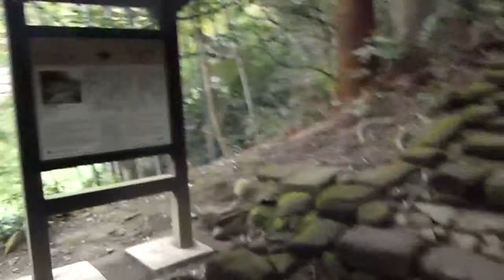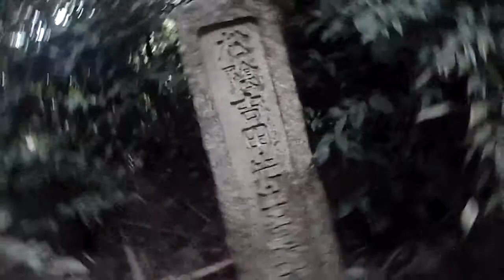鎌倉古寺百選ー瑞泉寺の絶景ポイント、苔石段２つどちらをいく★５③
瑞泉寺（ずいせんじ）（鎌倉市二階堂７１０）

　京都では西芳寺・天竜寺・竜安寺・妙心寺など数多くの名園をもつ禅刹があるが、鎌倉の場合、名庭園を残すのは、建長寺・円党寺・瑞泉寺の三寺だけといってよい。このうち、梅・水仙・紅葉など、四季折々の変化に富む境内のせいもあって、多くの人びとに親しまれているのが瑞泉寺である。
　ヤマザクラ・ハナノキ・カへデなどの種類は多い。庭園の梅と水仙とが名高く、紅葉もみごとである。本堂前のオウハイ（黄梅）は市指定の天然記念物でもある。
　瑞泉寺（ずいせんじ）は臨済宗円覚寺派。山号は錦屏山。開基は幕府の有力な御家人であった二階堂道薀、本尊は地蔵菩薩。嘉暦二年（1327）の創建である。。開山は夢窓疎石、中興の開基は足利基氏。紅葉ヶ谷は紅葉の名所であり、山号もそれにちなんでつけられたという。はじめは瑞泉院といった。
　嘉暦元年（1326）、永福寺傍らの南芳院に寓居していた夢窓疎石は翌年の「瑞泉院」創建に伴い移住して、同三年には観音殿、山頂に循界一覧亭を造り、庭園もこの頃、作られたと見られる。
疎石が幼年期を過ごした甲斐（山梨）は二階堂道薀の領地であり、そんな関係から疎石のために寺を建立したと考えられる。
　同寺の説明では「紅葉ケ谷を囲む三方の山が天然の垣根の、わずかに開けた西の空に富士山を仰ぐこの地に、天台山、錦屏山を背景として、夢窓国師は庭園を作られました。
鎌倉石の岩盤に巧みな彫刻をほどこした。北の一隅の岩壁の正面に大きな洞（天女洞）を彫り、東側には坐禅のための窟（坐禅窟・藻光窟）をうがった。
天女洞の前には貯清池、池の中央には島をつくり、水流を東側に辿れば滝壷に、垂直の岩壁は滝、その上方には貯水槽があり、要に応じて流水する」とある。
　このように岩盤を彫刻的手法によって造園した。「岩庭」とも呼ぶこの庭園は、書院庭園のさきがけであり、鎌倉に残る鎌倉時代唯一の庭園である。

鎌倉幕府滅亡後も足利氏が厚く保護し、鎌倉御所基氏は遺命で塔所とした。院を寺と改め、規模もととのったのはその頃とみられる。鎌倉幕府滅亡後も疎石は足利氏の帰依をえて、当寺も貞治六年（1367））4月に足利基氏が瑞泉寺に葬られてからは、足利氏菩提寺の一つとして、夢窓派の関東における拠点の一つとして発展した。

至徳三年（1386）には関東十刹の第一に列せられた。盛時には足利尊氏の母の塔所・果証院や同持氏の塔所長寺院以下、南芳庵・保寿院・勝光院・祥雲庵・羅漢院・三聖院等々の塔頭があったが、すべて廃絶された。
現在は総門・三門・仏殿・開山堂・地蔵堂・客殿・庫裡などが伽藍を形作っており、昭和三十八年に横浜金蔵院から移築した江戸前期の客殿以外は新しい。背後の山頂には一覧亭がある。
最初建てられたのは嘉暦三年（1328）であり、五山僧たちがここでしばしば詩会を催した。江戸時代には徳川光園が復興、木造千手観音畜産坐像を本尊として寄進している。その堂も滅び、いまの建物は新しいが、像は伝蔵され、本堂にまつられている。
境内全域が国指定史跡。裏山には「お塔やぐら」「瑞泉寺やぐら群」がある。